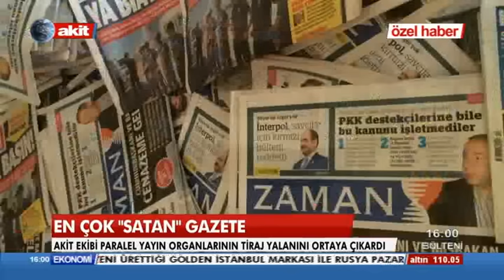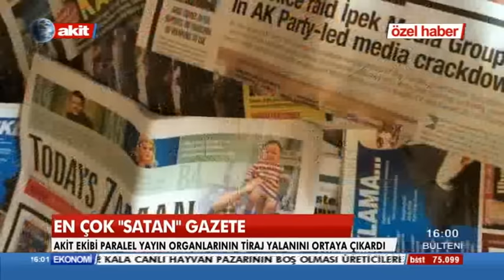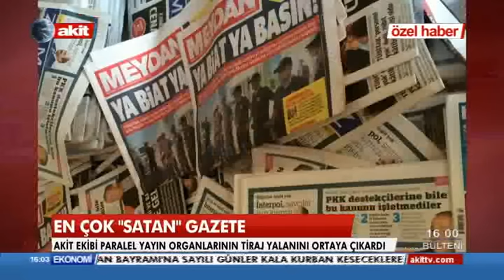Zaman en çok "SATAN" gazete yalanı ortaya çıktı.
Akit ekibi paralel yayın organı Zaman Gazetesi'nin traj yalanını belgeledi. Akit Gazetesi'nden Muhammed Uzun ve Akit Tv'den Uğurcan Gökçe'nin özel haberi...